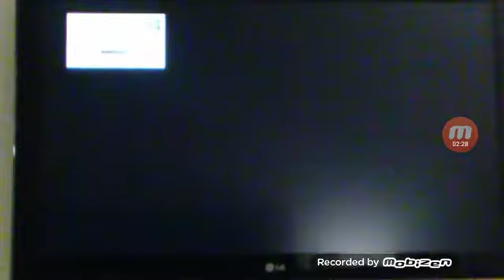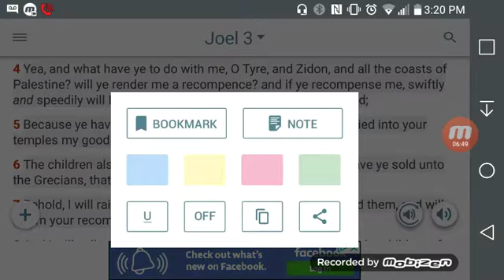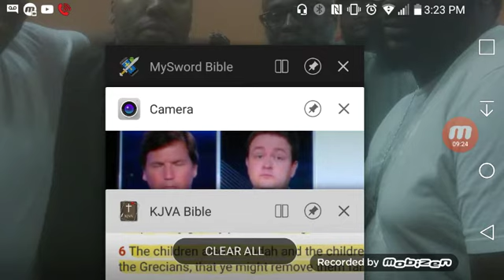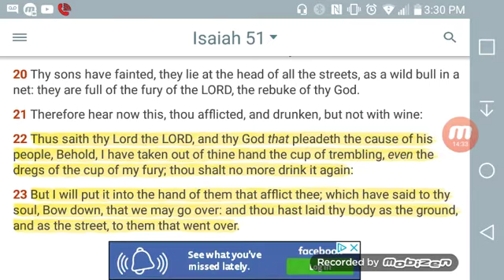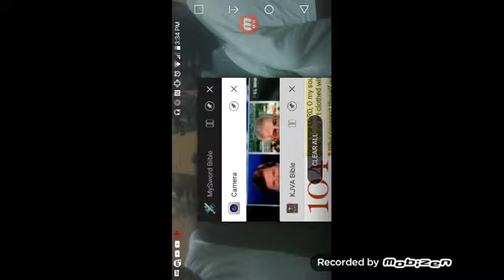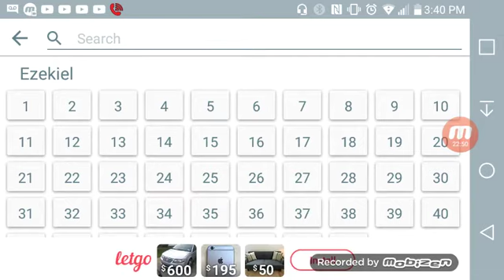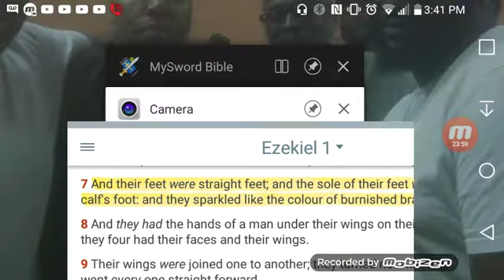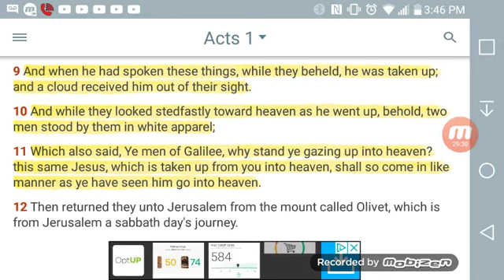Edomite suicide rates/Chariots (IFO'S)